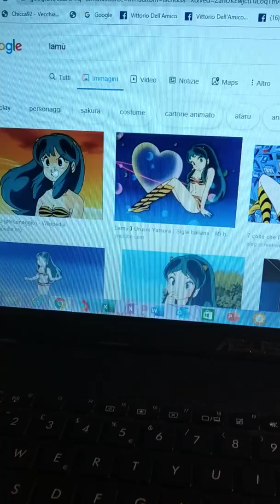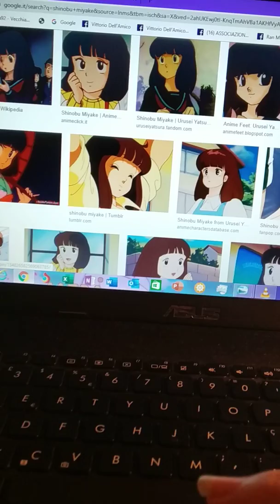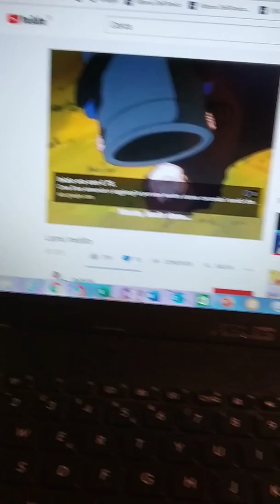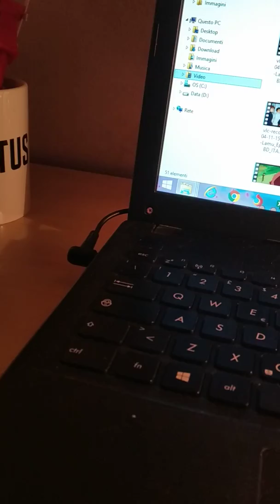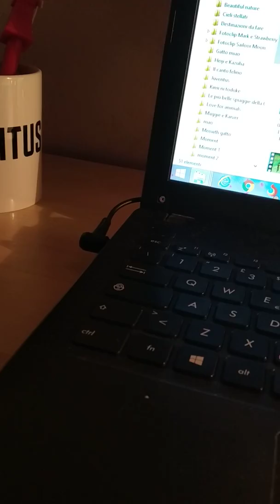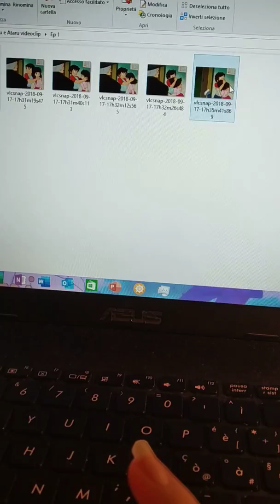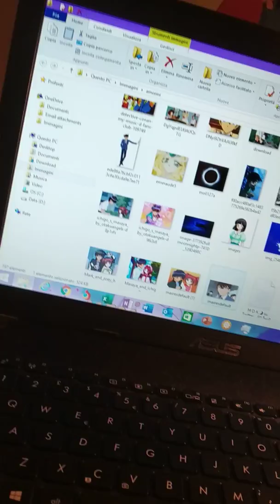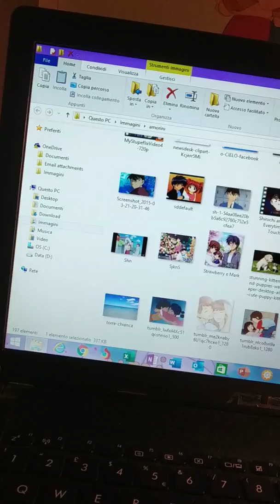Parlando di Uy .....